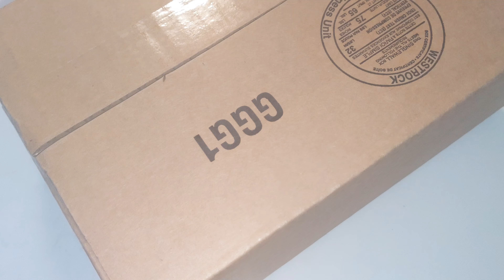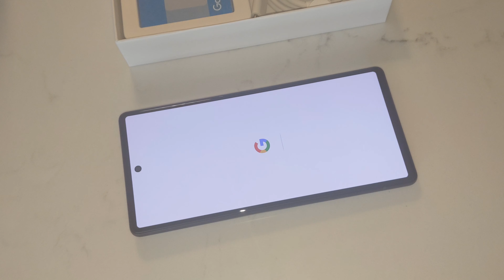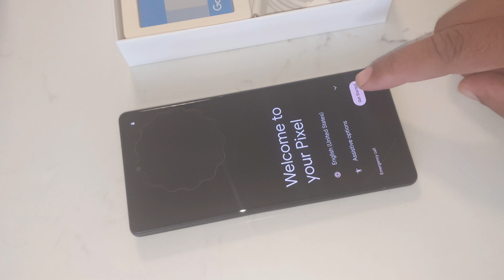Google Pixel 6 unboxing